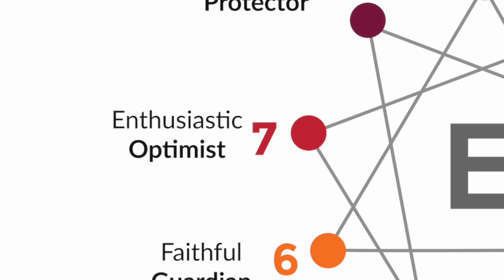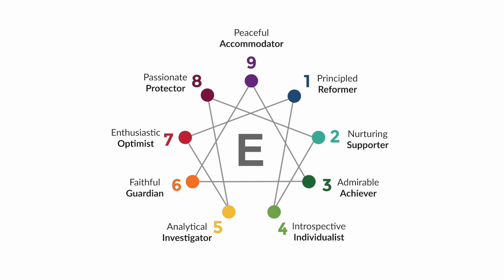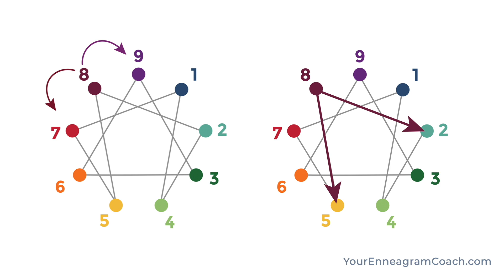A different approach to the Enneagram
Get beyond typical Enneagram talk. It's time for things to change! We are Beth and Jeff McCord, and we love teaching about the Enneagram from a gospel perspective. Join Us!

00:00 - Podcast now on YouTube!
00:58 - Meet Beth McCord and Jeff McCord
13:38 - Starting Your Enneagram Coach (YEC)
17:45 - YEC Mission Statement
19:38 - Enneagram & Marriage
20:49 - Becoming an Enneagram Coach
22:06 - What is the Enneagram?
26:30 - The 9 Enneagram Types
38:37 - Introducing Enneagram Internal Profile

This channel is devoted to helping others see themselves with astonishing clarity with the Enneagram through the lens of the gospel, so they can break free from self-condemnation, fear, and shame by knowing and experiencing the unconditional love, forgiveness, and freedom in Christ. We are also excited to introduce you to a new approach to the Enneagram we have developed called Enneagram Internal Profile (EIP). What is your Enneagram Personality Type?

Pre-Order our new book, More Than Your Number by Beth and Jeff McCord

Discover your Type and learn what it means and transform your life - Discovering You

Learn how your enneagram Type affects your marriage, Becoming Us Book

Accelerate Your Personal Growth and Spiritual Renewal with The Enneagram Collection Journals